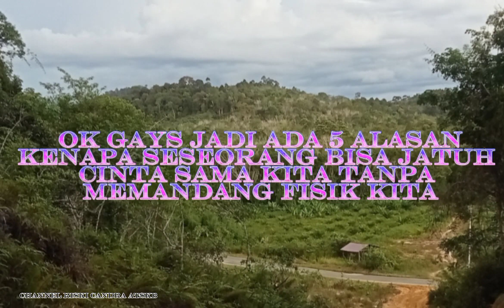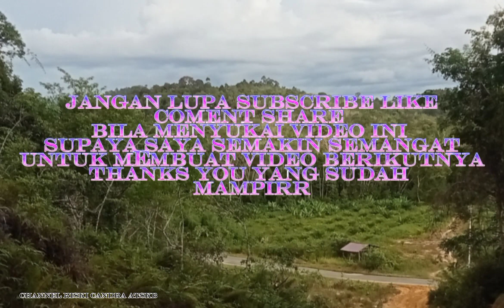5. alasan seseorang bisa jatuh cinta tanpa memandang fisik